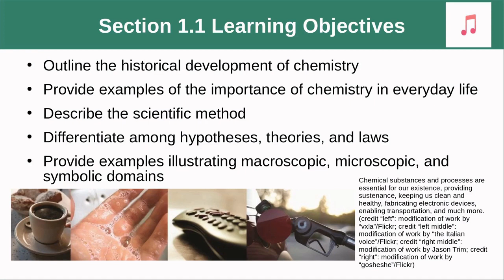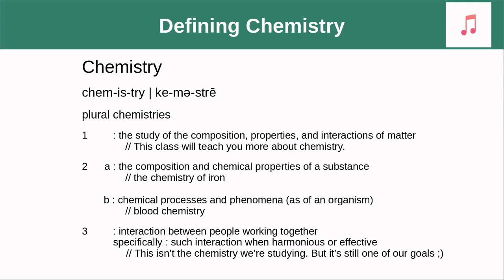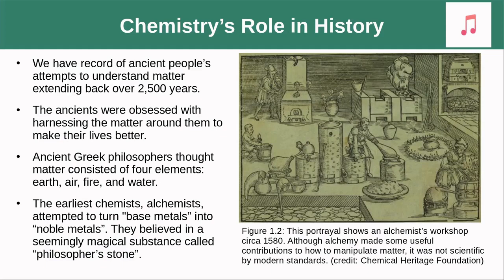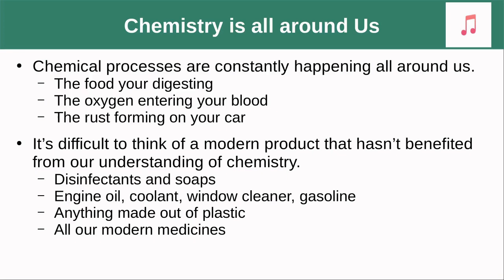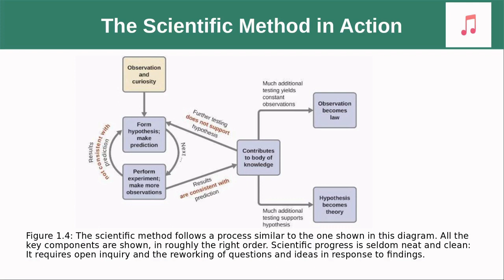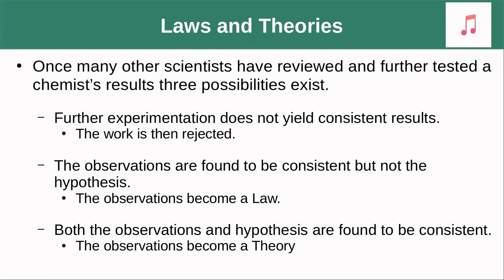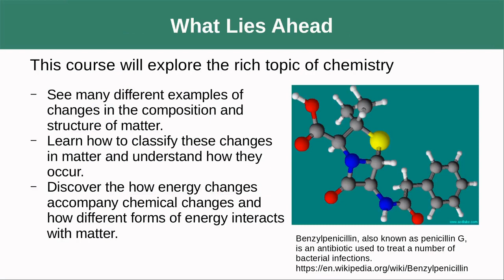OpenStax Chemistry 2e Chapter 1 Section 1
This video will review OpenStax Chemistry 2e Chapter 1 Section 1 - Chemistry in Context